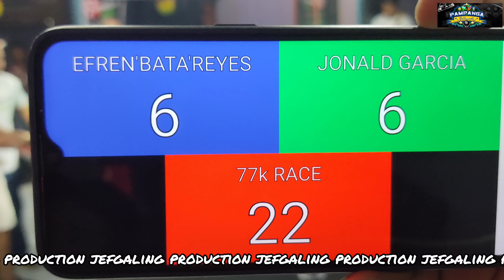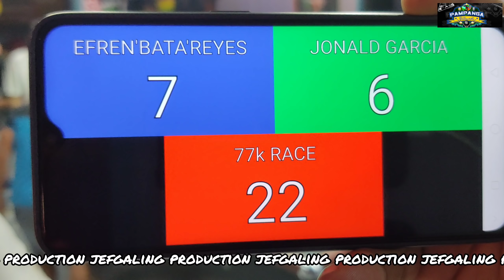4/12 Efren"Bata"Reyes Vs Jonald Calamba @San Pablo,Laguna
Exhibition Match 77k R22 @SanPablo,Batangas

Efren"Bata"Reyes
Jonald"Calamba"Garcia